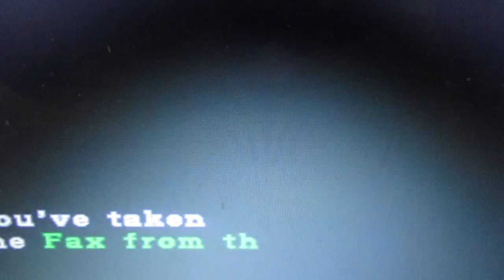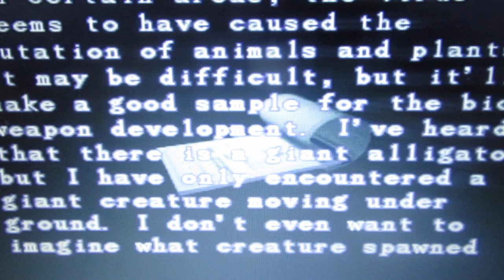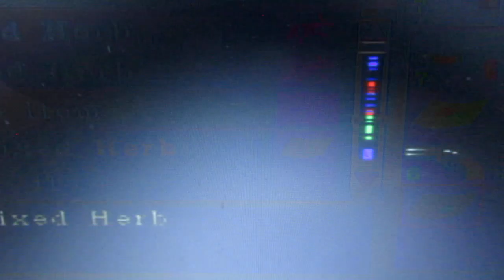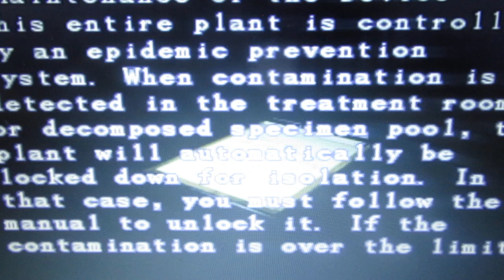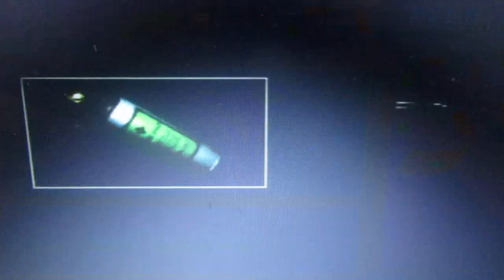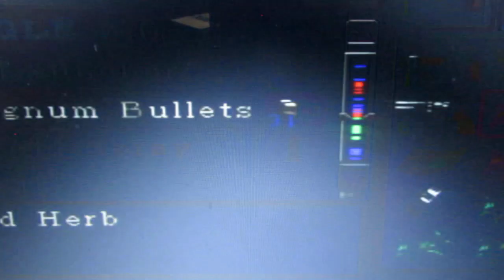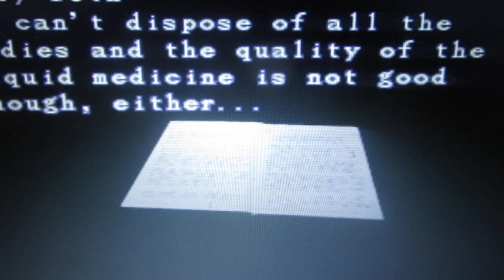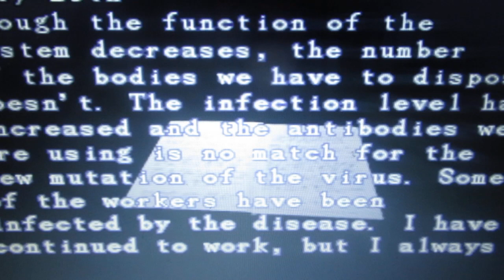Resident evil 25. VÝROČÍ : Resident evil Nemesis 1999 část 7.